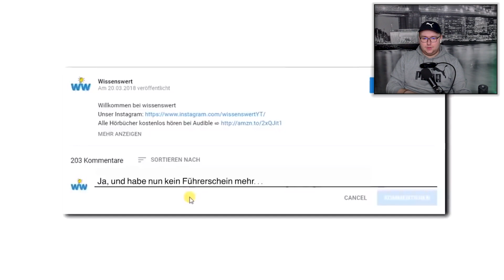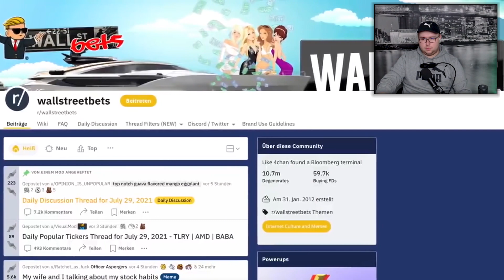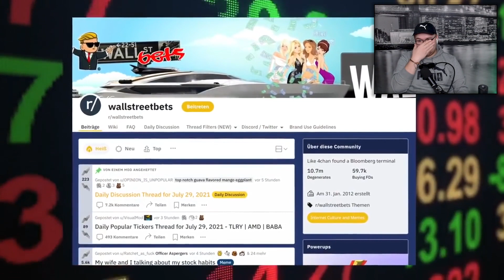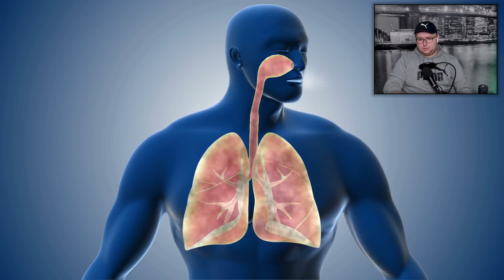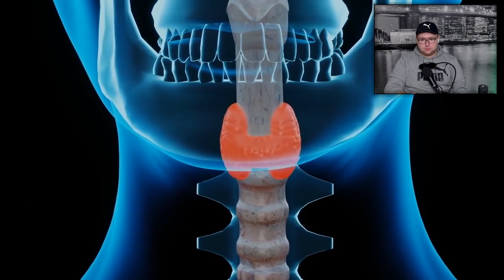N4CKT vor dem PIZZABOTE - 6 verrückte Internet-Trends, die zu weit gingen